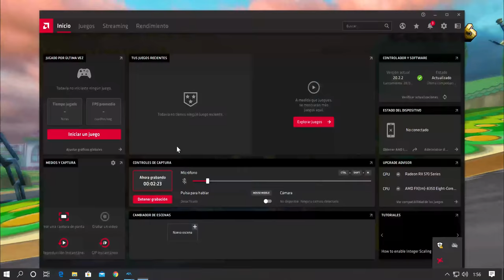MKWII Neptune777 Forza MAX in developing WIIMMFI races 2020 04 12 UHD 4